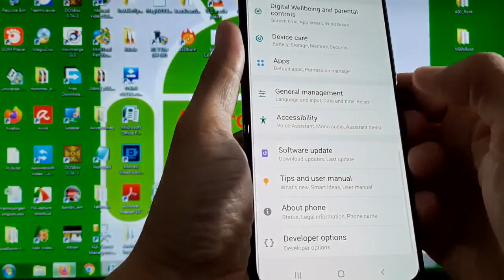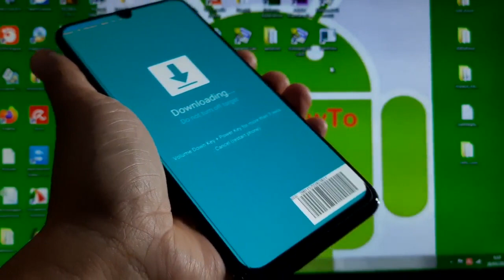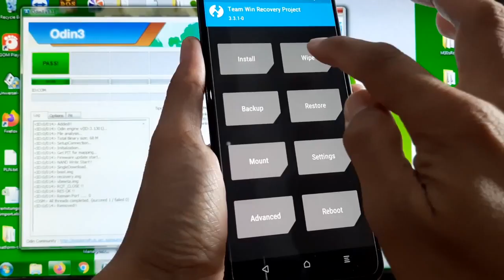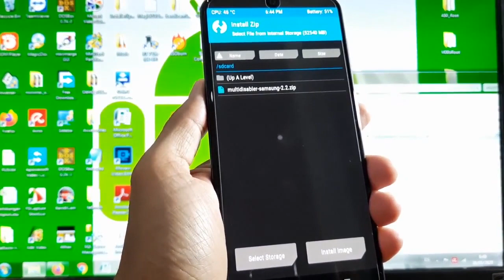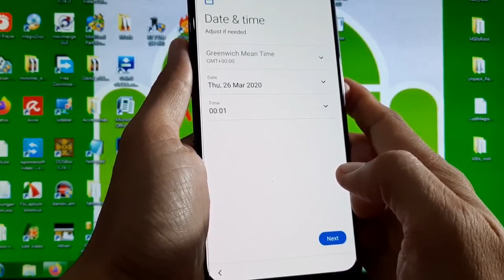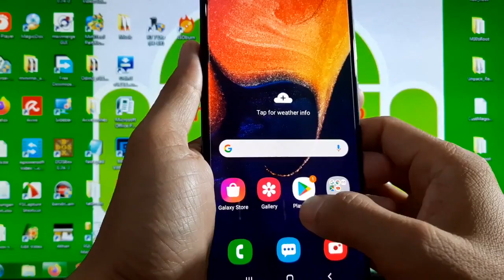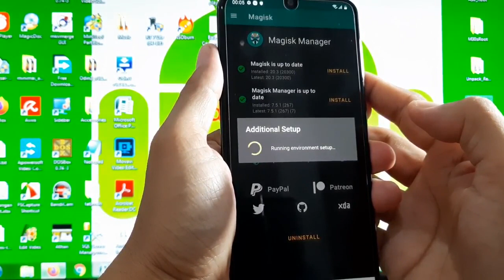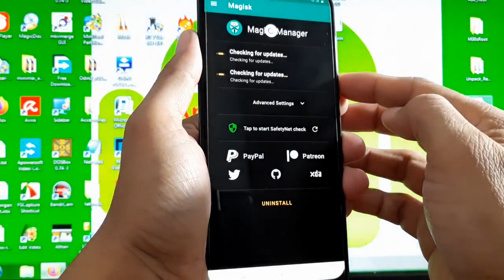TWRP Root Samsung Galaxy A50 BTC4 Android 10 Q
How to root Samsung Galaxy A50 BTC4 firmware Android 10 Q using TWRP root method. It may be works for other variants SM-A505F, SM-A505FN, SM-A505GN, SM-A505G, SM-A505FM, SM-A505YN. This Root method use TWRP and Magisk patched. Take it your own risk! Follow the instruction carefully and Make sure to backup all your important data!